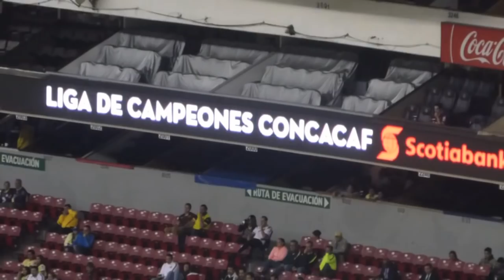DIFICIL VICTORIA FRENTE AL TAURO EN CONCACAF - EL GIGANTE DE CONCACAF - Vlog #74 - Del Crema Soy